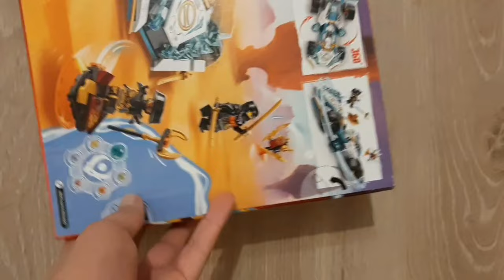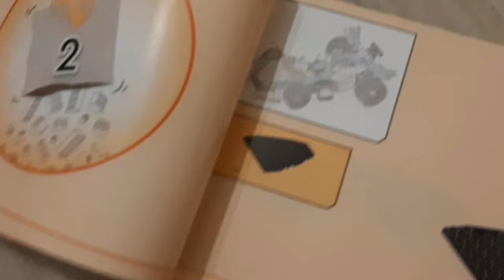recenzja lego ninjago odc 14